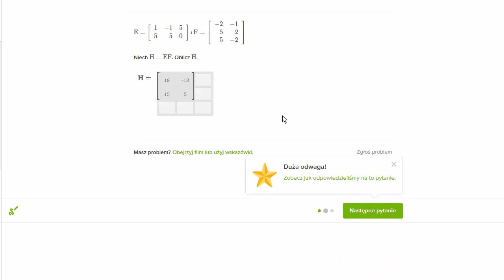Przykład mnożenia macierzy